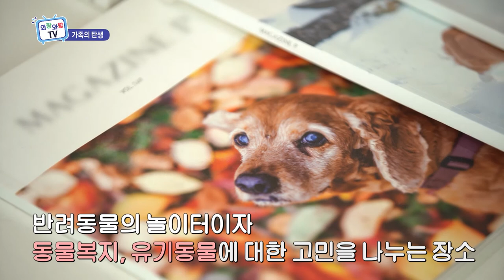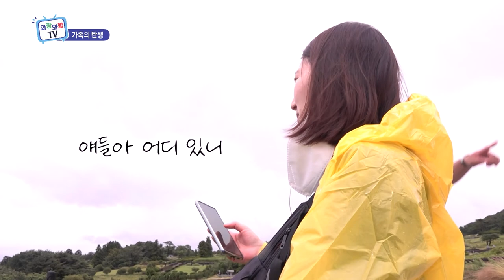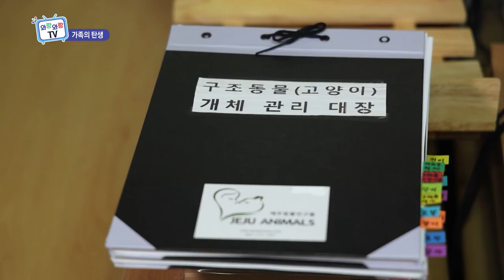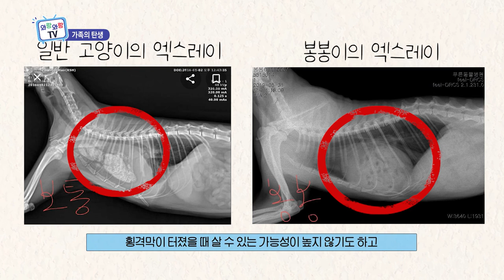[와랑와랑TV 방송본] 2021년 9월 24일_가족의 탄생 특집편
유기동물 발생률 전국 1위 제주도

키우던 개와 고양이를 버리는 사람도 많지만
버려진 동물을 입양한 새로운 가족도 많다

유기동물을 따뜻하게 품어준 '가족의 탄생' 이야기